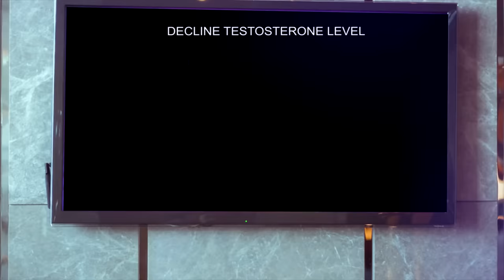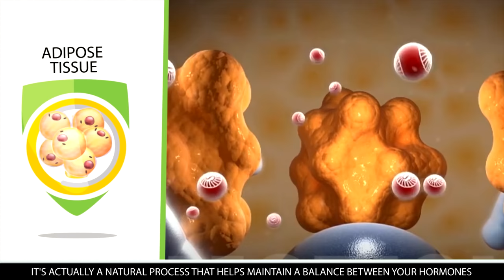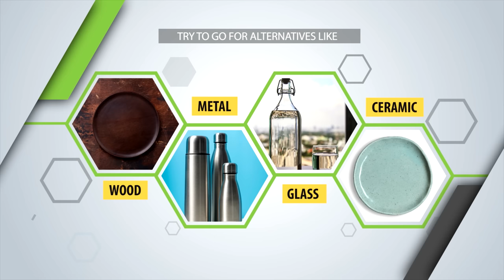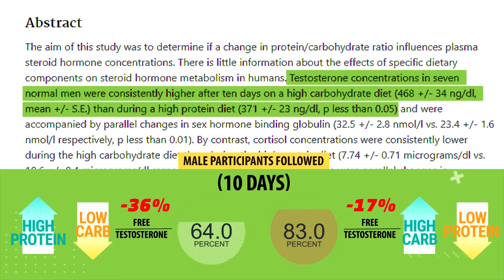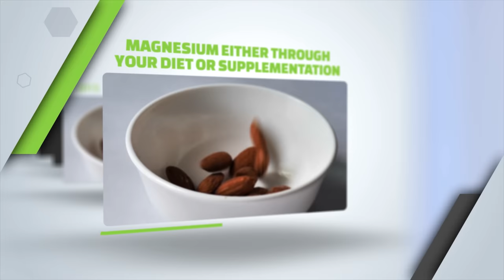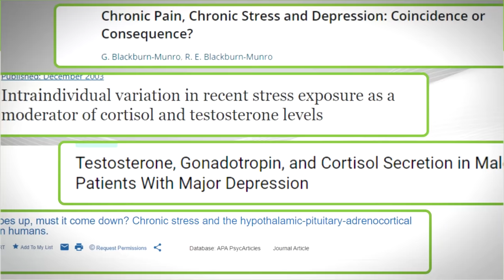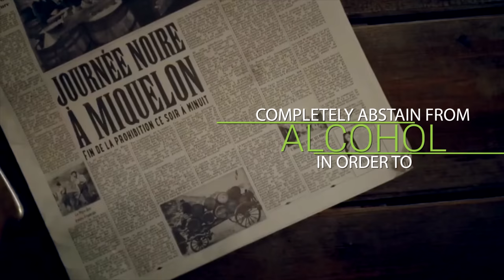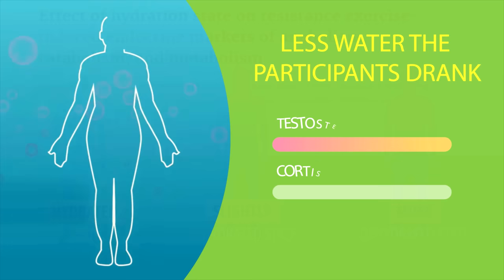9 Habits KILLING Your Testosterone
These are 9 Bad Habits that are Lowering Modern Man's Testosterone Levels. Find out how to increase your testosterone naturally just by avoiding these common mistakes. There are many testosterone-lowering foods and products that can negatively impact Test levels. This video presents the scientific evidence for every point and discusses new discoveries about the male hormone testosterone.

Whether it's too many video games, too little exercise, too much junk food, or not enough drive to compete researchers are not exactly sure why testosterone levels are on the decline for decades now. This means that your grandfather had higher testosterone levels than you do at your current age, and this is a little odd given the fact that medicine, technology, and quality of life have all continued to improve. But the very same technology that allows us to live more comfortable lives can be one of the major things contributing to a reduction in testosterone.

For example, the modern food and agricultural system has been improved to the point that most people that are around today have to worry more about eating too much food rather than not finding enough of it to eat. The bad habit of Eating too much of the wrong foods, is all too easy to fall victim to, nowadays that we have infinite aisles of instantly available junk food to choose from at any time we want. This causes many men to walk around with a high body fat percentage. High body fat percentages in males reduce testosterone because the extra fat cells produce an enzyme called aromatase, which converts testosterone into estrogen. This reaction occurs mainly in fat tissue also known as adipose tissue and it's actually a natural process that helps maintain a balance between your hormones. However, when there is too much aromatase activity due to a high body fat percentage it leads to a reduction of available free testosterone. That’s why it’s important to maintain a healthy body fat percentage. An ideal range for optimal male hormonal health is, for most men, is between 10 to 15%. According to the American Journal of Clinical Nutrition, this number can range further from all the way from 8 to 19% body fat. If you’re currently above that, you can lose excess fat by sticking to a calorie deficit, in a way that's sustainable for you whether that be intermittent fasting, carb cycling, keto, vegetarian, or one of the many other options.

Another major technological breakthrough that could be very damaging to our testosterone levels is plastic which was invented in the 1800s but didn't go into mass production until after World War II. Unfortunately, plastics happen to be a major source of exposure to synthetic hormones and xenoestrogens, which can have very serious consequences for not just your testosterone levels but also your overall health. Phthalates and Bisphenol A also known as BPA are two chemicals commonly used in the manufacturing process of plastic products that have been linked to delayed puberty, low testosterone, feminization effects, and sexual dysfunction in various human and animal studies. For example, in a study that compared men working at a chemical plant that manufactures BPA to men working at a tap water factory (3) the men who were exposed to BPA had significantly lower total and free testosterone levels than those who worked in the tap water factory. Other chemicals such as PCBs, Bisphenol S (BPS), dioxin, vinyl chloride, styrene, and phenolic epoxy resin all also disrupt testosterone.

These chemicals can be found by consuming food or drinks packaged in plastic containers, or wraps and especially when microwaving plastics. In general, it’s especially important to not expose the plastic to high heat like what happens when you microwave it or put hot food or water into a plastic container. Doing these things causes way more of the estrogenic compounds to leak into your foods and beverages.  To reduce exposure to these toxins do your best to avoid plastic products for storing and preparing your food and water as much as possible, but especially be weary of heating to plastic. If you're able to, the best option is to try to go for alternatives like wood, metal, glass, or ceramic.

Now, something else that you can be doing every day without realizing the negative effects on your testosterone levels is maintaining poor or weak posture. that's right body language can have a powerful effect on our physical and mental states, as shown by a study that compared levels of testosterone and cortisol in subjects that held either low-power poses for two minutes or high-power poses. Examples of low-power poses in this study were things like taking up less space and having your arms crossed. Meanwhile, high-power poses would be postures that were more open and would take up more space. Surprisingly the results showed that only a mere 2 minutes of performing...